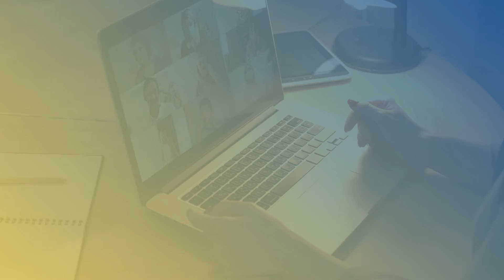TICAL2021 y el 5° Encuentro Latinoamericano de e-Ciencia ya tienen sitio web y registro abierto.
Las convocatorias de trabajo están abiertas hasta el 10 de mayo y la Conferencia está fechada desde el 30 de agosto al 2 de septiembre de 2021.